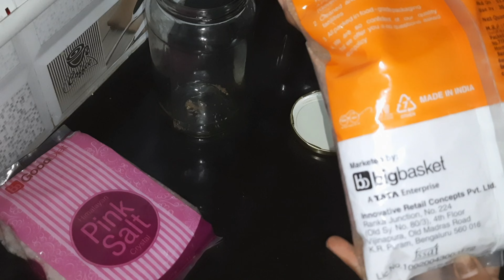climate చల్లగా వుంటే ఇలానే cotton ని|bigbasketలో ఎప్పుడూ suger and salt|veg sandwich juicyగా బాగుంది